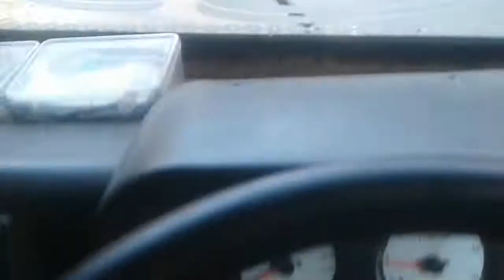ये सब कार बालों को क्या कहेंगे ye car balon ko क्या kahenge